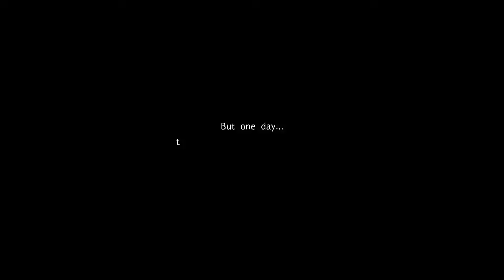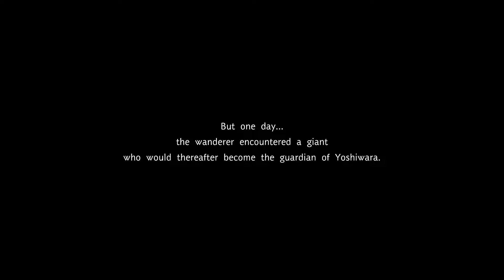Let's Play Fate/Samurai Remnant Episode 31 - My Brother's Keeper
Much happened in the wake of Tsuchimikado Yasuhiro's attempt to subvert the entire Waxing Moon Ritual into his favour, and his resultant demise. Miyamoto Iori and Saber check in on those affected by the incident, namely those of the Tsuchimikado family and the companions of the now gone Rogue Berserker.